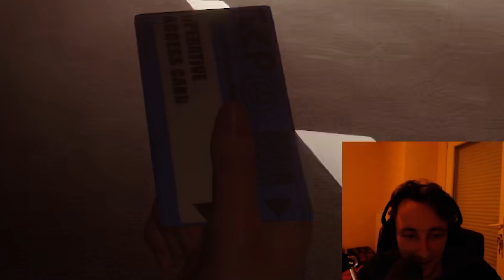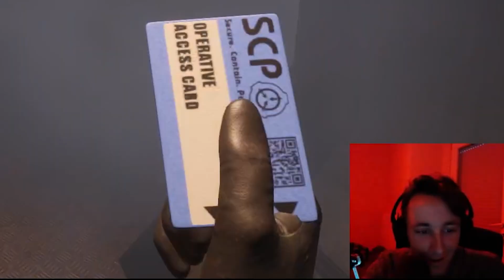SCP SECRET LAB - MEME A HALLOWEEN ON NE ME LAISSE PAS TRANQUILLE !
salutations, j'espère que vous allez bien, aujourd'hui nouvelle vidéo sur SCP SL dans le mode d'halloween ! J'espère qu'elle vous plaira, je vous souhaite à tous un excellent weekend, une belle semaine, et à la semaine prochaine ! bon visionnage les zamis !!